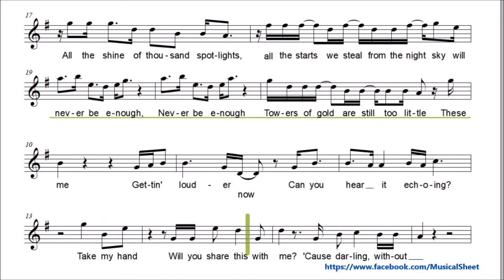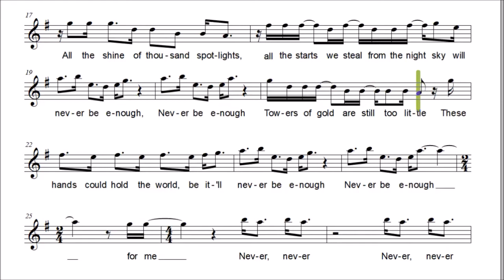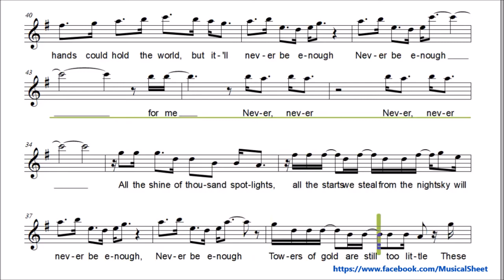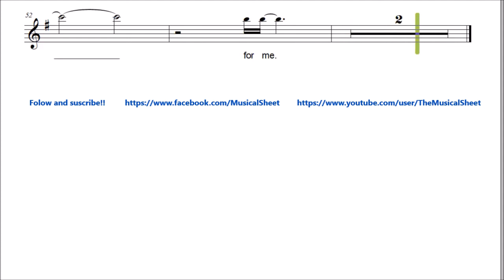"Never Enough" Orchestral Accompaniment from the Greatest Showman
Orchestral Accompaniment for Violin Flute Oboe Voice C instruments
"Never Enough" from the GreatestShowman

EL MEJOR ACOMPAÑAMIENTO ORQUESTAL, PLAY ALONG, SCORE VIDEO